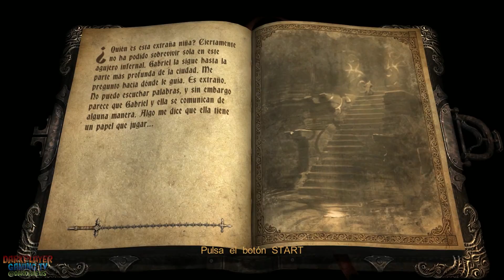Castlevania Lords of Shadow - Ultimate Edition Parte 5 Gameplay Español PC/PS3/Xbox360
Capitulo II: Agharta: Inicio
Capitulo II: Mazmorra lúgubre: 8:30

Castlevania: Lords of Shadow Ultimate Edition Parte 1 Gameplay Español PC/PS3/Xbox360 (Version PC Steam)

Un atormentado héroe luchará junto a la Hermandad de la Luz para proteger y defender a los seres humanos de la amenaza del mal. Con este argumento se presenta Lords of Shadow, la nueva entrega para X360 y PS3 de la saga Castlevania, que presenta un personal formato de acción y exploración, y en cuyo desarrollo ha trabajado Hideo Kojima junto a Mercury Steam.

- Misiones Capítulos:
Aldea asediada
Sendero de caza
Ciénaga exánime
Templo del Dios Pan
Lago del Olvido
El bosque encantado
Cuevas subterráneas
Entrada al laberinto
Cascadas de Agharta
Agharta
Mazmorra lúgubre
Entrada al santuario
Santuario de los titanes
El Caballero Negro
Las tres torres
El Señor Oscuro Licántropo
Fortaleza de la montaña
La Bruja Cuervo
Bosque de Ruvas
Aldea Wygol
Catacumbas de la abadía
Librería de la abadía
Torre de la abadía
El ataque de los vampiros
Alcantarillas
Patio principal
Jardines del Castillo
Salón del castillo
Refectorio
Balcón exterior
Laberinto eléctrico
Observatorio cromático
Muralla exterior
Torre del mecanismo
Pasillo superior
El Señor Oscuro Vampiro
Bosque de huesos
Brezal de los males
La caja de música
Cementerio de los Titanes
Entrada al cementerio
Cementerio ardiente
Horno crematorio
El abismo del Nigromante
Espejo derecho
Espejo izquierdo
Espejo central
Dracolich
La batalla final

Plataforma:
PC
También para:
PS3 Xbox 360
Desarrollador:
MercurySteam
Distribuidor:
Konami
Género:
Acción, Aventura, Hack and Slash (Fantasía)
Idioma:
Manual: Español, Textos: Español, Voces: Inglés

-Armas
Cruz de Combate:
Dagas de Plata:
Cristales Oscuros:
Frascos de Agua Bendita:
-Poderes Mágicos
Magia Luminosa: bendita juntos
Magia Oscura: Una forma de magia negra que cuando se activa, el cuerpo de Gabriel
-Reliquias
Guantelete Oscuro:
Botas de Ciclón:
Hombros del Serafín:

Castlevania: Lords of Shadow es el título de un videojuego de la saga Castlevania para PS3, Xbox360 y Microsoft Windows. Fue lanzado mediante descarga digital en Steam el 27 de agosto de 2013. Originalmente fue presentado bajo el título de "Lords of Shadow" sin hacer referencia alguna a Castlevania, aunque Enric Álvarez, responsable de la empresa desarrolladora MercurySteam, afirma que desde el primer momento Lords of Shadow formaría parte de la franquicia y que se esperó hasta el E3 para anunciarlo. Posteriormente se conoció que el proyecto original presentado por MercurySteam era para un nuevo juego de Castlevania, pero en un primer momento Konami consideró que su propuesta era muy radical, y se evaluó como una nueva IP. Finalmente gracias a la intervención de Hideo Kojima el proyecto fue bautizado definitivamente como un Castlevania. Desarrollado por la empresa española MercurySteam, con la colaboración de Kojima Productions y producido por Konami, el juego cuenta con el apoyo de Hideo Kojima como consultor y de David Cox como productor.
El equipo de MercurySteam, compuesto por 60 personas, ha estado trabajando en Castlevania: Lords of Shadow durante el último año y medio, junto con algunas colaboraciones externas. Igualmente, Konami ha cuidado el título con la participación de un elenco de actores contratados para dar voz a los protagonistas del título. Cuenta con importantes actores de doblaje como son Patrick Stewart, que es el narrador y el personaje de Zobek, Robert Carlyle como la voz del protagonista Gabriel Belmont y Jason Isaacs como Satán.